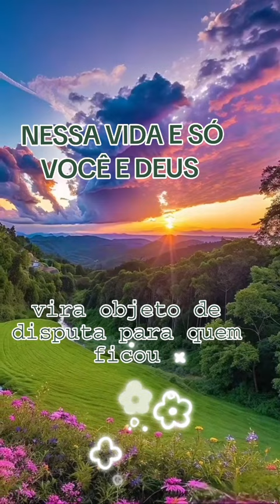Então obedeço, e sigo regando a alma com todas as alegrias que até hoje eu vivi.